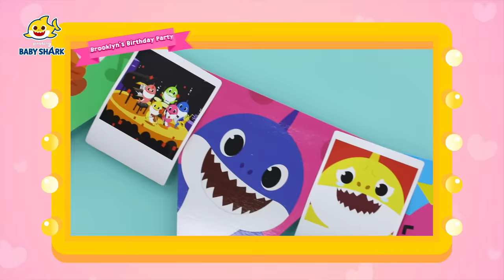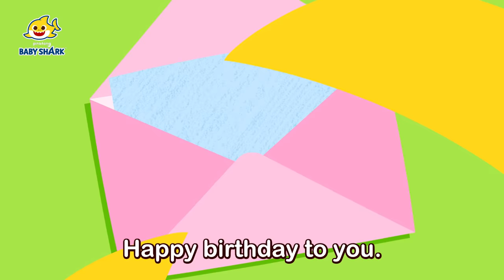[D-1] Baby Shark Prepares for Pinkfong's Birthday | +Compilation | B-Day Song | Baby Shark Official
You're watching "[D-1] Baby Shark Prepares for Pinkfong's Birthday", a super fun compilation of Baby Shark songs!

★ Chapters

00:00 Let's Begin!
00:00:06 Happy Birthday, Pinkfong!
00:00:55 Brooklyn’s Birthday Party
00:08:18 Happy Birthday, Baby Shark!
00:09:24 Hammerhead Shark and Shark Family
00:18:14 Happy Birthday, Mommy Shark!
00:19:27 The Shark Family’s Teeth Are Rotten
00:28:30 Happy Birthday, Daddy Shark!
00:29:36 Peekaboo! Baby Shark Babysits_Taking Care of Baby
00:38:04 Happy Birthday, Grandpa Shark!
00:39:20 The Shark Family's Dinner Party
00:41:40 Happy Birthday, Grandma Shark!
00:42:44 Roar! Big Animals Need Big Dental Work!
00:51:42 Baby Shark's Birthday
00:52:36 The Police Officer is hurt!
01:01:32  Baby Shark's Birthday
01:02:32 Peekaboo! Baby Shark Babysits at a Kindergarten
01:11:00 Let’s Go to the Magic Playground
01:13:56 My Bone Is Broken
01:22:57 Hot, Hot, Hot! Be Careful!
01:25:54 Pinkfong and Shark Family